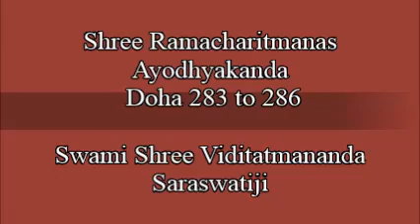60 Shree Ramacharitmanas Ayodhyakanda Doha 283 to 286